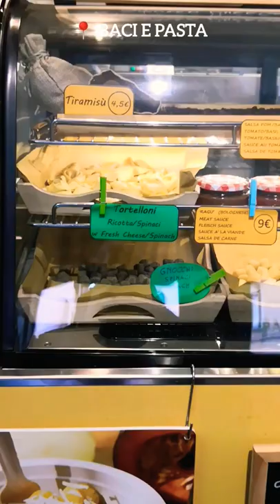DOVE MANGIARE A VENEZIA - Food blog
Le polentine croccanti, comunque, regnano sovrane.

Nell'ordine:
- Acqua e Mais, zona Campo San Polo
- Osteria Vineria Gastronimica Sepa, zona Ponte di Rialto
- Gelatoteca Suso, zona Ponte di Rialto
- Taverna Tipica Veneziana, Torcello
- Bacie e Pasta, zona Libreria Acqua Alta
- Nevodi, zona castello
- Archiccetti Bacaro, zona Giardini Papadopoli

Li avete mai provati?

Song title: Every Day
Artist: LuKremBo